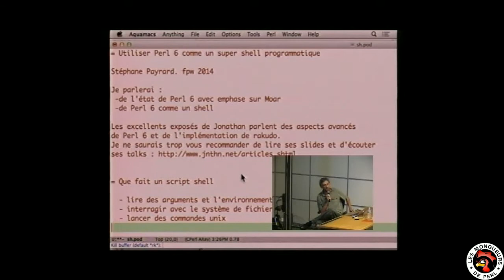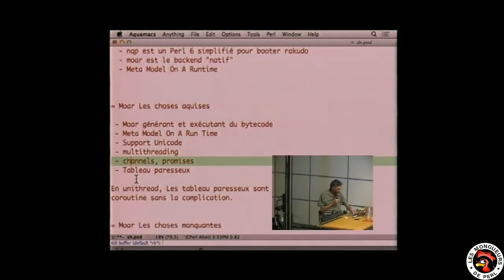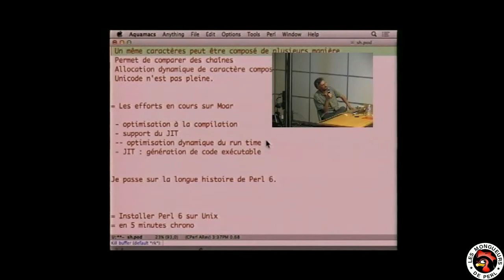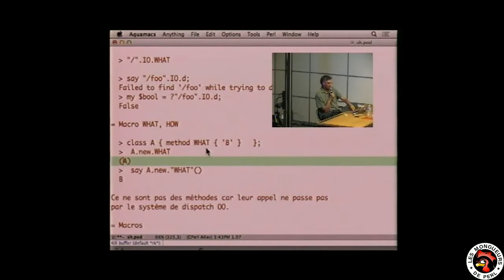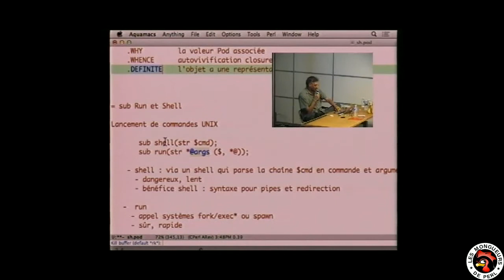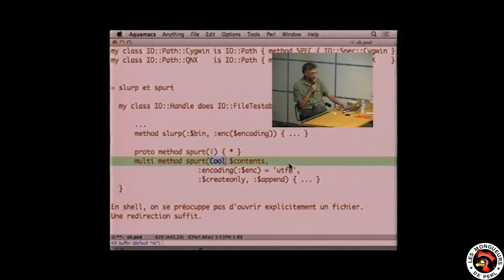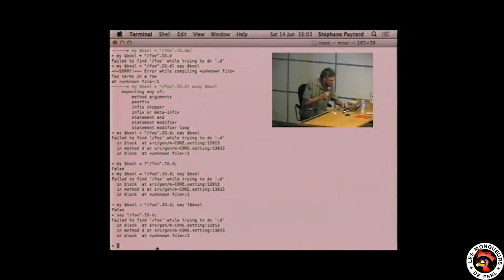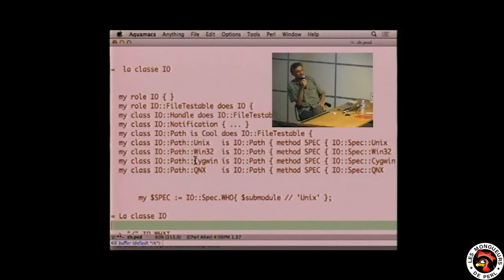[FPW2014] ‎Utiliser Perl 6 comme un shell programmatique‎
par Stéphane Payrard

Qui peut le plus peut le moins

Les shells classiques Unix permettent d'interagir avec le système de fichiers et de lancer des commandes.

Nous montrons les fonctions de Perl 6 fournies par défaut par le setting pour ce faire.